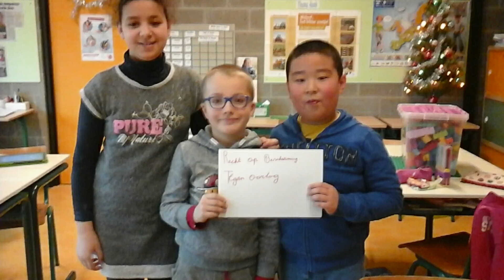Kinderrechten 7, BS De Groene Parel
BS De Groene Parel, 3de - 6de leerjaar, Stopmotion, kinderrechten